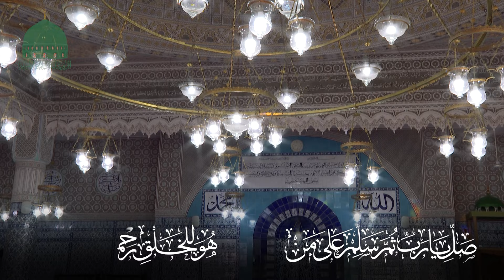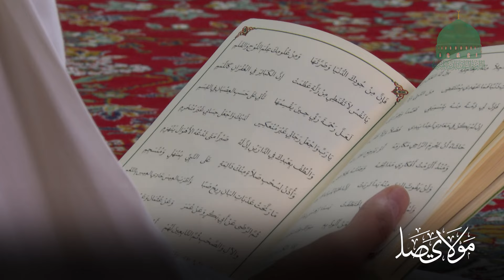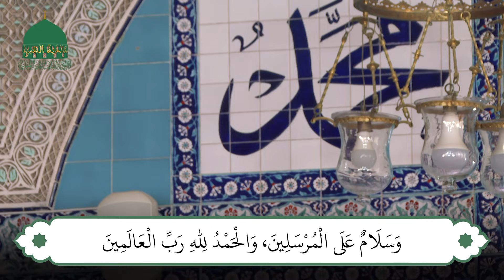المجلس الرابع (4) لسماع الطريقة البلقائدية في مولد خير البرية ﷺ - 1446 هـ / 2024 م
بسم الله الرحمن الرحيم والصلاة والسلام على أشرف المرسلين، سيدنا محمد وعلى آله وصحبه أجمعين

الطريقة البلقائدية الهبرية تقدم :

مجالس سماع الطريقة البلقائدية في مولد خير البرية ﷺ

✿ قصائد في مدح سيد الوجود ﷺ للإمام البوصيري رحمه الله :
• الهمزية
• البردة
• المحمدية
• الصلاة المشيشية لسيدي عبد السلام ابن مشيش رضي الله عنه

🎵 للاستماع إلى كل المجالس : " النظم اللطيف للمولد النبوي الشريف - الطريقة البلقائدية الهبرية"

 فهرس المحتوى :
00:00 الهمزية
20:18 البردة
32:43 المحمدية
39:03 الصلاة المشيشية

ندعو الله أن يتقبل منا ومنكم، وأن يرزقنا شفاعة الحبيب المصطفى ﷺ